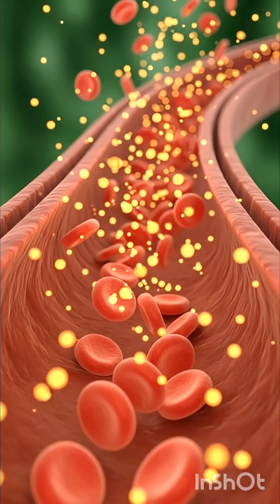When You Drink Milk Inside The Human Body-Science in Mation